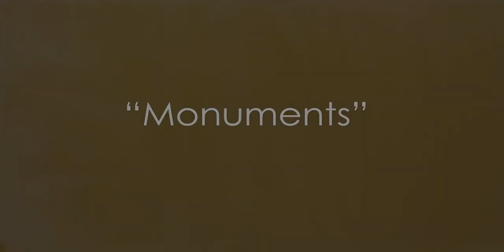"Monuments" the evolution of a painting by Michael Baum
The stages of development of an oil painting as it evolves from the beginning to the finished piece.
"Monuments" an originall oil painting by Michael Baum, Michael Baum Art